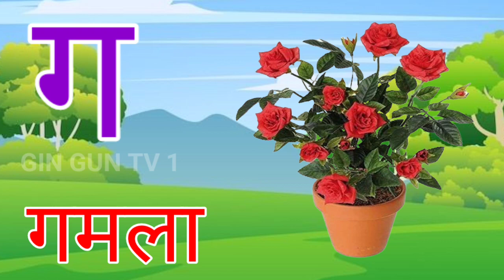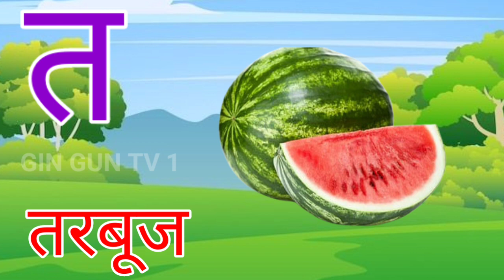अ अनार | a se anar aa se aam | k kabutar kha Khargosh | a aa ee | swar | vayanjan | hindi varnmala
Your Quaris